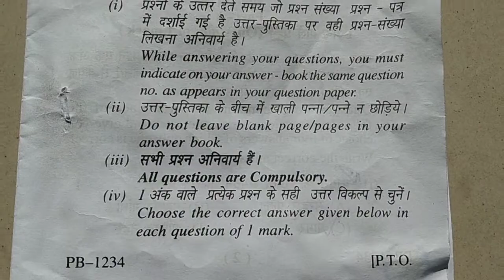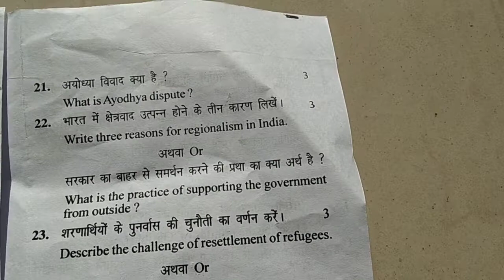Question paper Political Science HP Pre-board Class 12 March 2021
Hi Students
Today I am uploading HP PRE BOARD  examination,March 2021 question paper of Political Science, class 12 th . It's MCQ are solved.
Thanks 😊
Note - In which year the Janta Party formed?
It's right answer is 1977.So Please consider
1977 in stead of 1980. In 1980 Bhartiya Janta party was formed.